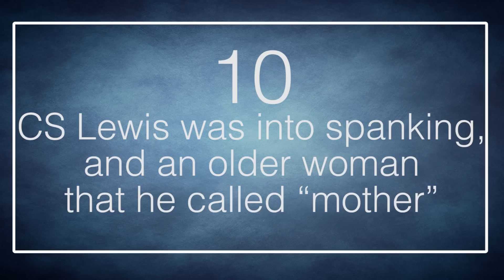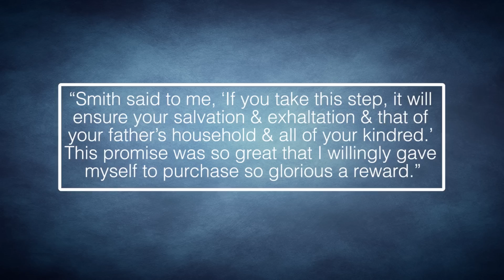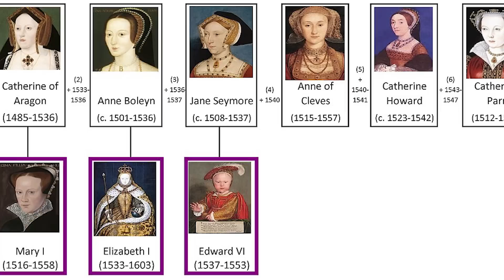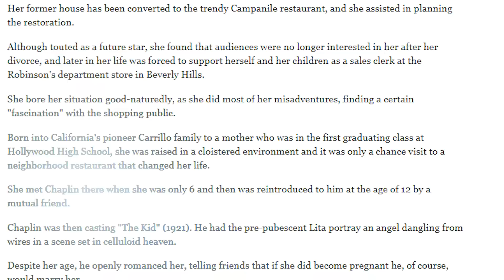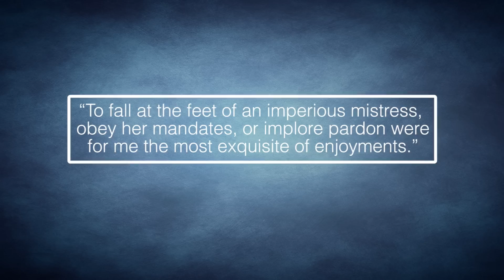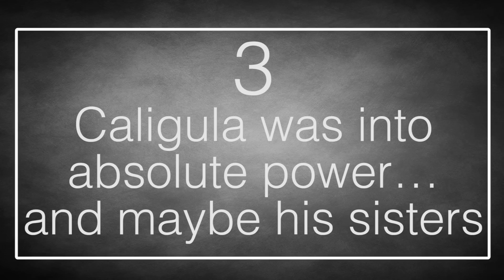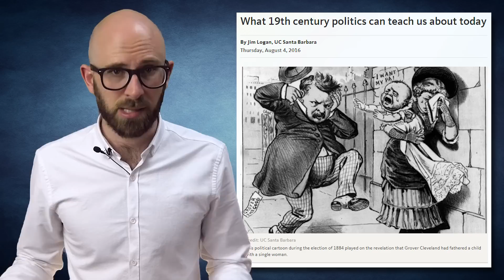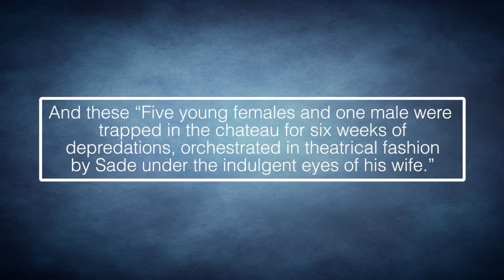10 More Historically Important Perverts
Coming up:

10. CS Lewis was into spanking, and an older woman he called “mother”
9. Joseph Smith Jr. had up to 40 wives, some in their teens
8. Hans Christian Andersen wasn’t into sex, but he liked to visit brothels and kept a log of his masturbation sessions
7. Henry VIII needed a lot of women to keep him happy, and the Pope wasn’t going to stand in his way
6. Charlie Chaplin was into underage girls
5. Jean-Jacques Rousseau wanted to be punished like a little boy
4. King Edward VII earned the nicknames “Edward the Caresser” and “Dirty Bertie”
3. Caligula was into absolute power… and maybe his sisters
2. Grover Cleveland married a woman he had practically raised and fathered an illegitimate child (allegedly through rape)
1. The Marquis de Sade